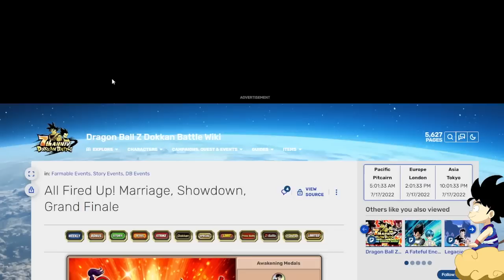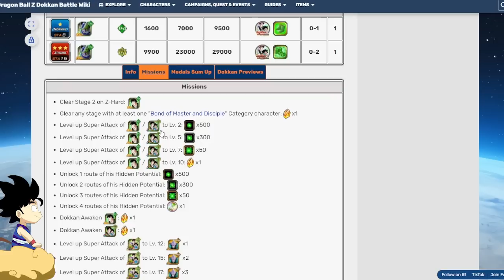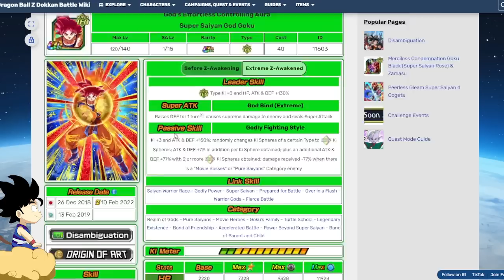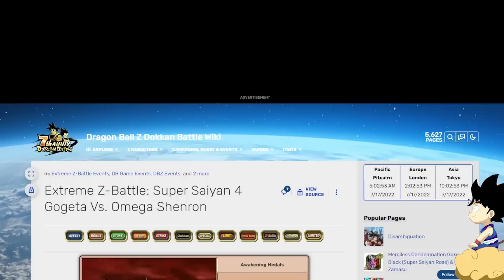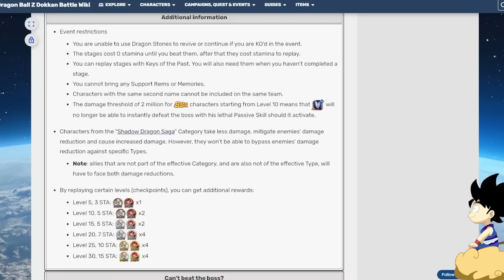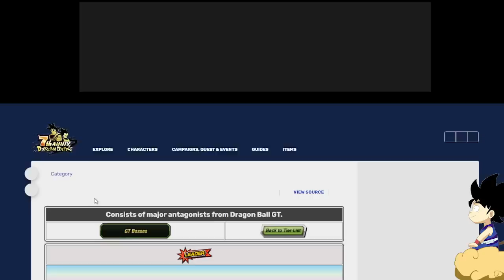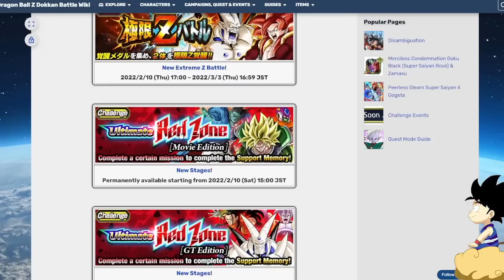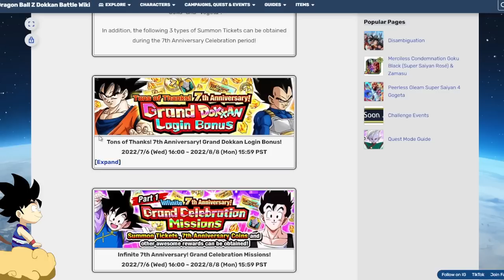LLEGA PARTE 2 ANIVERSARIO - EZAS, NUEVAS STAGES Y MAS INFO